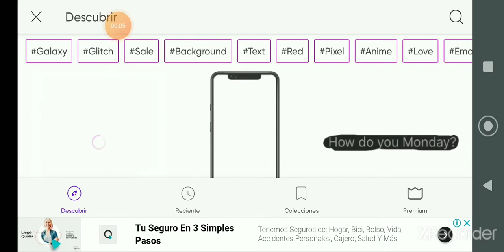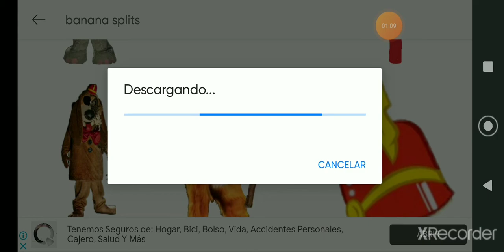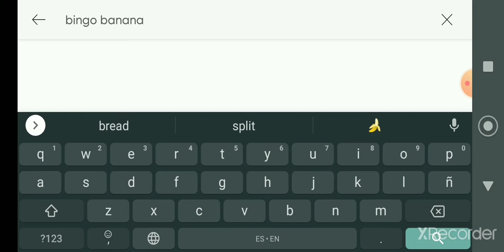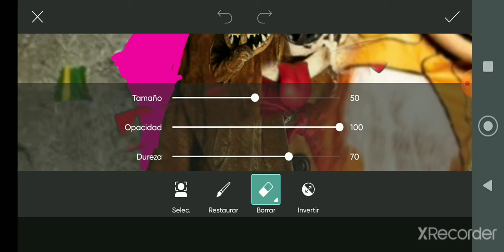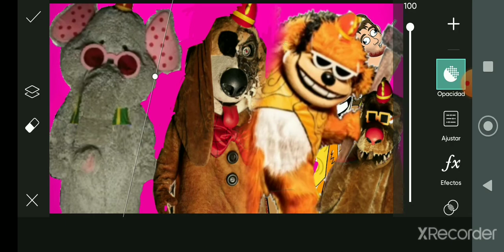banana split the musical life accion Edit